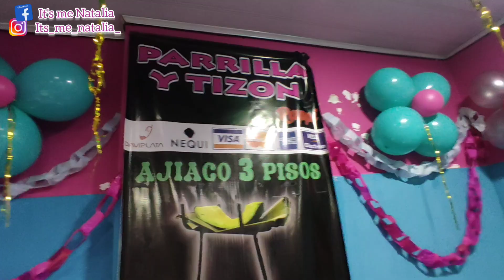Bandeja paisa de 3 pisos - Decepcionante!!!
ubicación del restaurante 👇👇👇